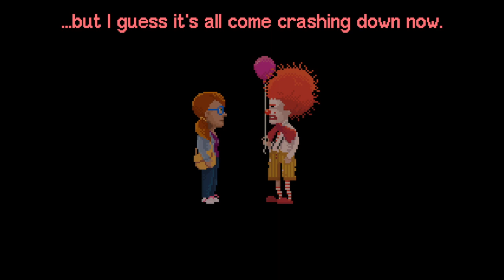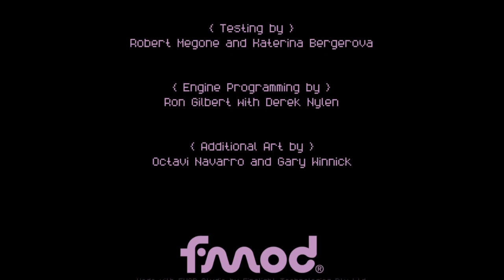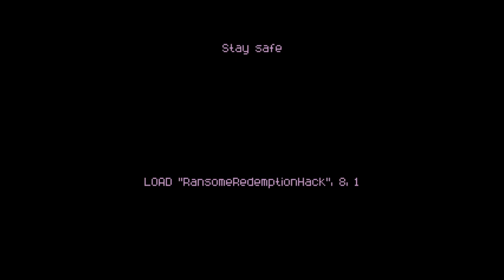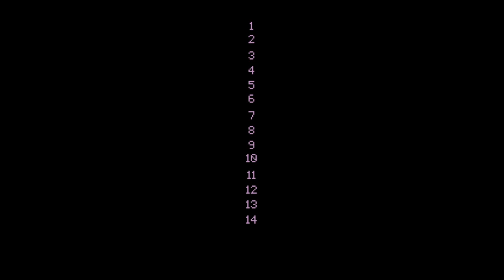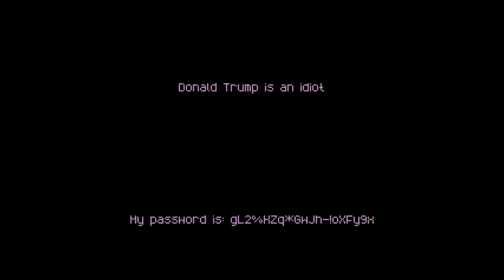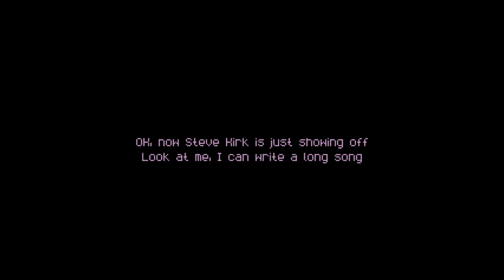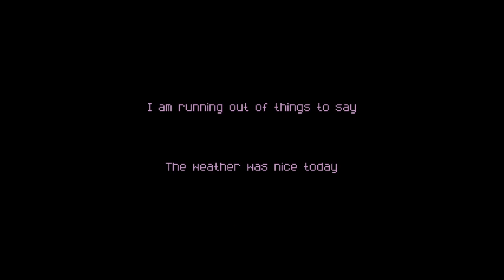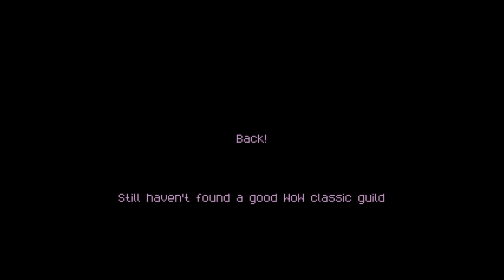BEST END CREDITS EVER!! (ENDING) - DELORES: A THIMBLEWEED PARK MINI ADVENTURE (BLIND) #7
Welcome back to part 7 of my blind let's play series of Delores: A Thimbleweed Park Mini-Adventure; a brand new spin off of Thimbleweed Park released during lockdown! Delores has returned home to Thimbleweed Park from her job as a game designer for Mmucas Flem and takes a part time job working as a photographer for the Nickel News! We get given a list of photos we need to take across Thimbleweed Park, but each of them is in the form of a puzzle to solve! There's 30 photos in total, each in a set of 5!

In this episode, we set about trying to get our final photo for Natalie! We need a photo of the Sheriff-a-reno and the Coroner-a-who together! After what I thought was a successful result, I realise we just ran into a glitch but we eventually use the Key to open up the Jail Door! Then we turn on the Radio and walk away! The Sheriff-a-reno heads over and turns it off and we lock him in the cell! Then we get the Coroner to come up to the office and find them both speaking to each other! We take the photo and get out! We turn in our final photos and then realise what was really happening in the game and Ransome was involved! Then we get the funniest set of end credits I've ever seen! PS. Donald Trump is an idiot!

In this video we solve the following puzzle:

- A story about seeing double

The year is 1988. Adventure game developer Delores Edmund, on hiatus from her job at MMucasFlem Games, has returned to Thimbleweed Park for a quick vacation. While she’s home, she’s making some extra money as a photographer for the Thimbleweed Nickel News. Hey, game developers need to eat, too!

Thimbleweed Park hasn’t changed at all in the year since Delores has been away… or has it?

…Since when is the S&D Diner a five-star establishment?
…When did the PillowBear™ become all the rage?
…Why is Ransome the Clown suddenly winning humanitarian awards?
…How come no one seems to remember that dead body that turned up under the bridge a year ago?
…Can Thimbleweed Park get any stranger?!.

In a town like Thimbleweed Park, a side career in photojournalism is the least of your problems...

Delores: A Thimbleweed Park Mini-Adventure started out as a prototype for Ron Gilbert’s new point-and-click adventure game engine and grew into a fun little game. It is not a sequel to Thimbleweed Park and is probably missing all of the small bells and whistles that would make it a commercially viable game.